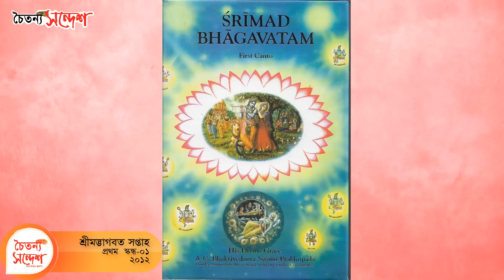Srimad-Bhagavatam First Canto| Part-1| 2012| by HG Benudhari Das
Hare Krishna!